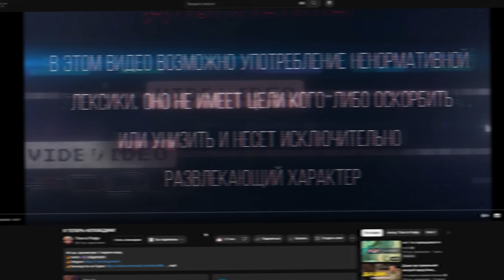С ЭТОЙ СБОРКОЙ ТЫ НЕ ПРОИГРАЕШЬ!